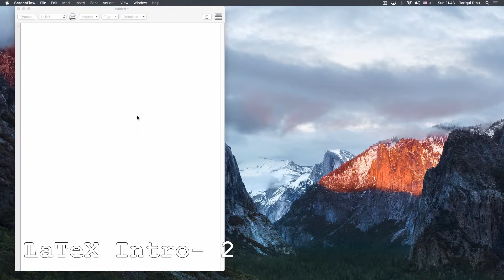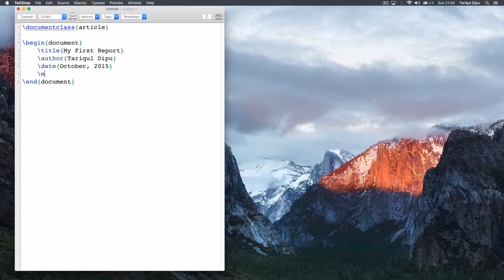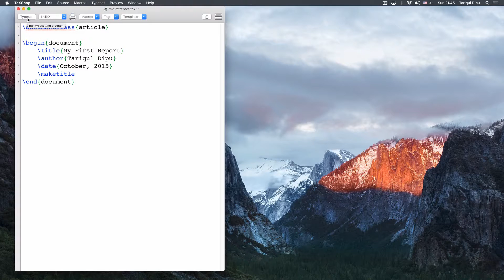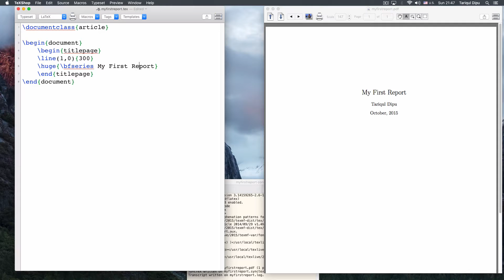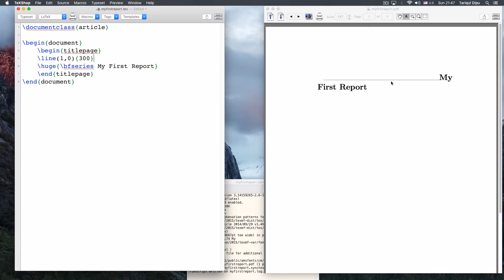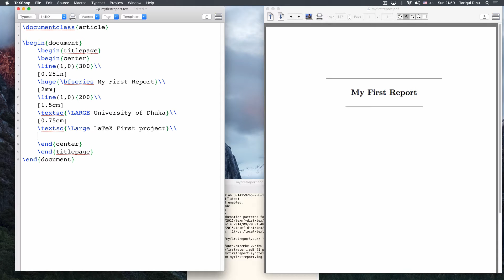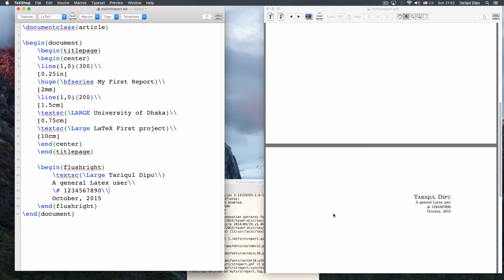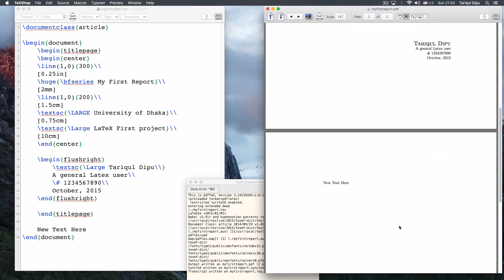LaTeX Tutorial In Bangla- 2 (First Report Document)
LaTeX প্রাথমিক পরিচিতি- ২
LaTeX এর পরিচিতিমূলক এবং প্রাথমিক ব্যবহারবিধি সম্পর্কিত সম্পূর্ণ বাংলায় বানানো টিউটিরিয়াল সিরিজ।